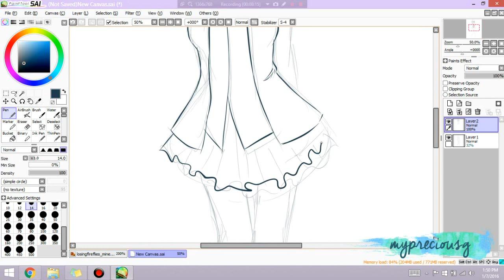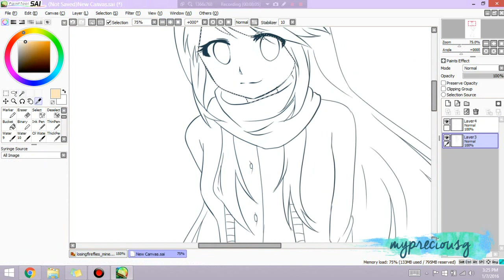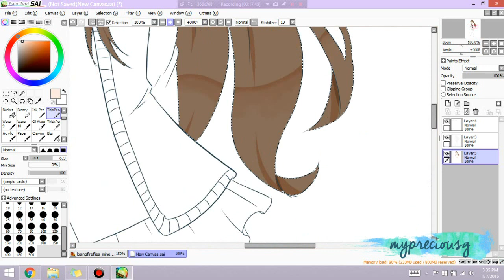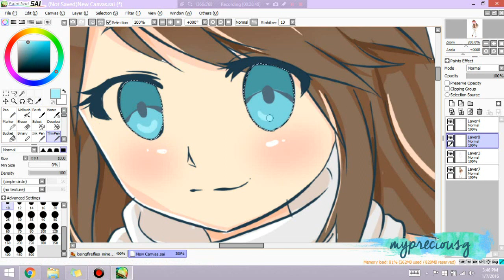Speedpaint for Losingfireflies